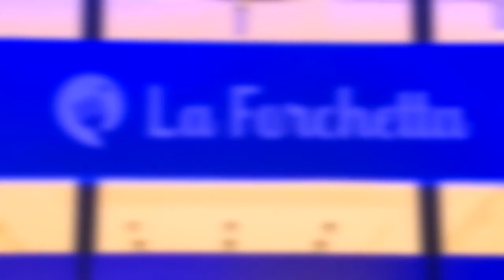Sete porcelani me pluhur perle dhe diamanti, La Forchetta ekskluzivisht në Prestige Home